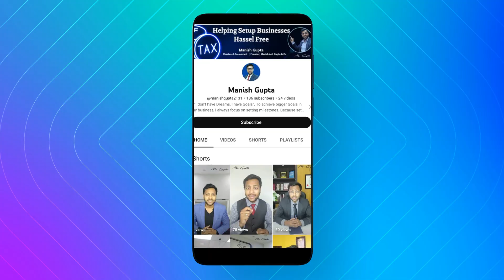How to Save 20% Tax on the Sale of Commercial Property | Long Term & Short Term Capital Gain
In this video, I have shared How to save tax in Short Term & Long Term Capital gain on Property.

I am CA Manish Gupta, and my mission is to help set up businesses hassle-free.

In this channel, I will try to cover the topics like setting up a business in India, international Taxation & advisory, and other valuable content.

In this Channel, you will get to know about